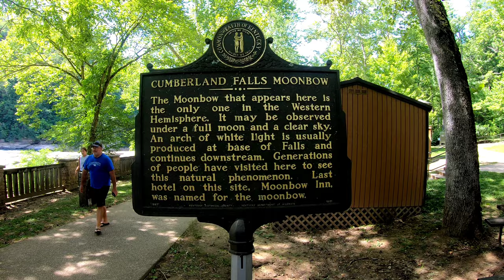Cumberland Falls park ' Corbin Kentucky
Cumberland falls man this was a fun one a different video of me and the honey boo boo doing some relaxing at this super cool waterfall check it out the place not my a**